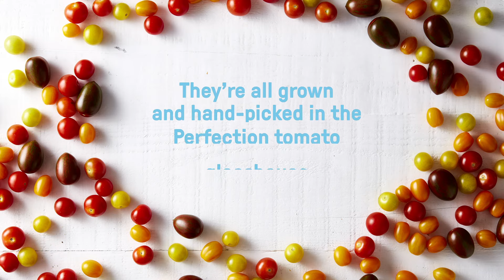What are Mix-a-Mato® tomatoes?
Mix-a-Mato® tomatoes are a colourful mix of our best in-season tomato varieties.